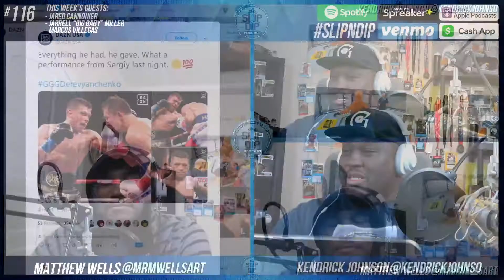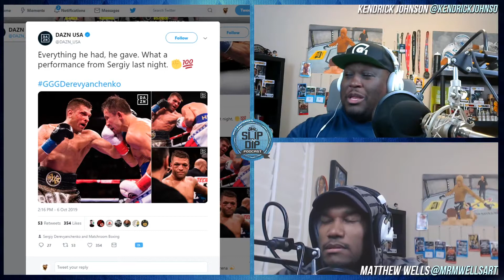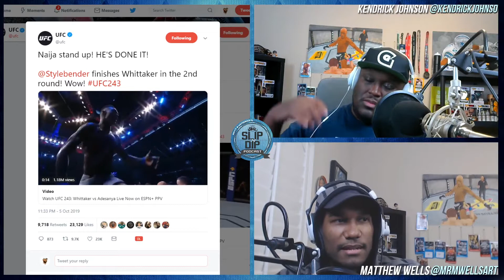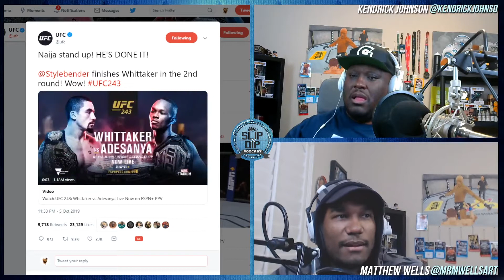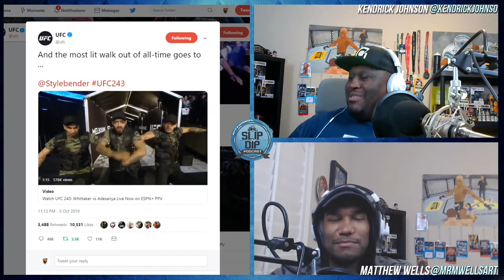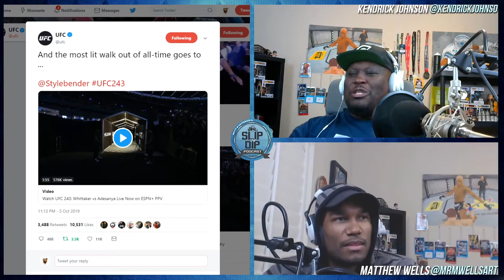Slip 'n Dip Podcast #116 w/ Jared Cannonier, Jarrell "Big Baby" Miller, & Marcos Villegas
Any and all donations are greatly appreciated to help us keep this show going:

Follow on Twitter/IG: @mrmwellsart @KendrickJohnso @SlipnDipPodcast